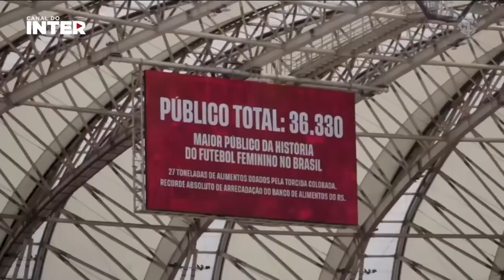TVE Esportes - 23/09/2022